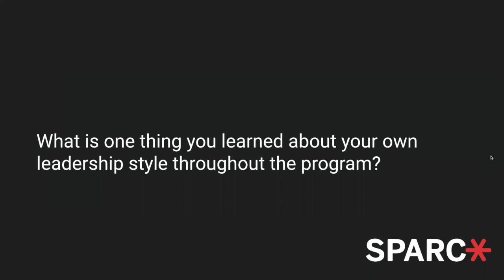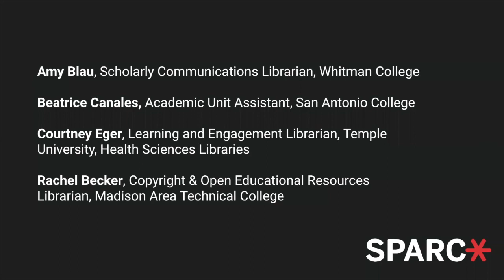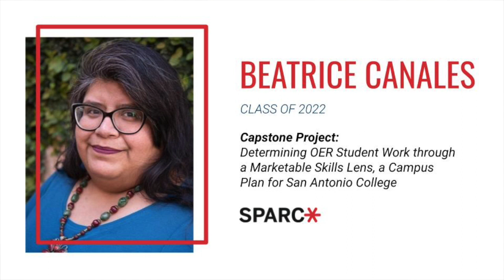Open Education Leadership Project Showcase